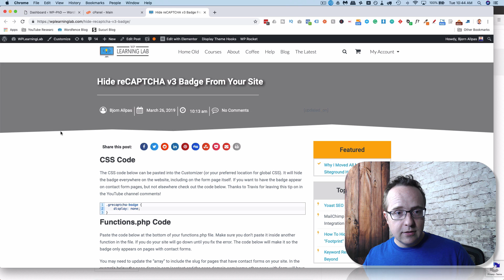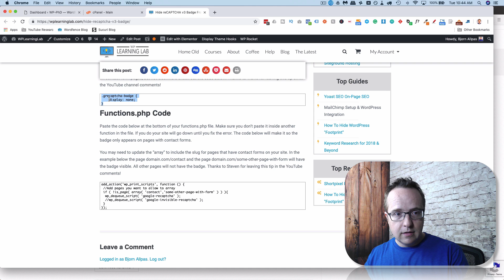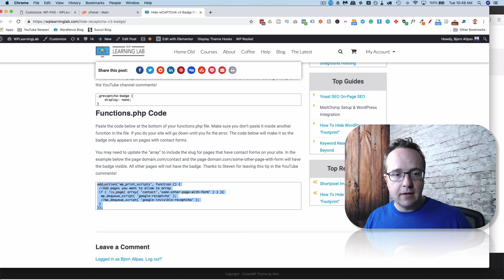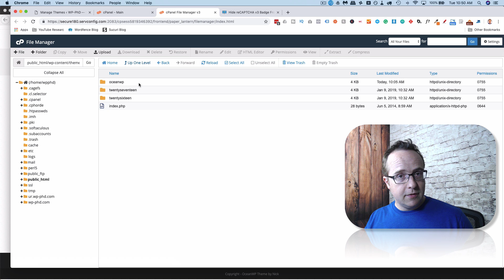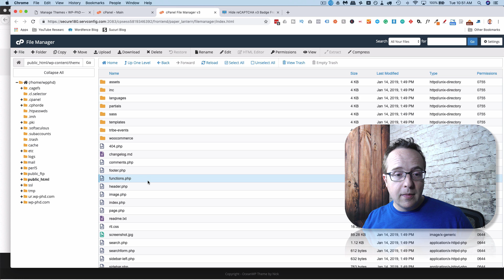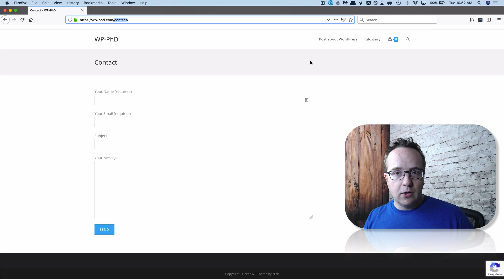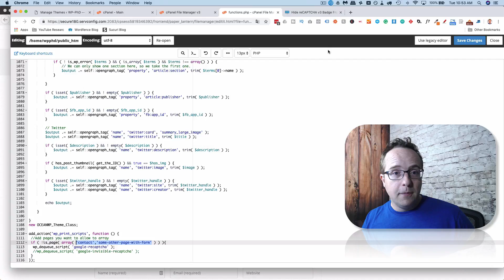STOP Contact Form 7 reCAPTCHA v3 From Injecting Into Every Page On Your Site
Check out the free WP & Online Marketing Summit For Beginners. The online event is June 18, 2019

Something annoying about reCAPTCHA v3 when added to Contact Form 7, is that its' badge is added to every page of your website automatically.

There is no way to turn it off in the reCAPTCHA v3 settings.

Luckily, Travis and Steven provided solutions to all our YouTube viewers and I'm sharing those solutions in this video.